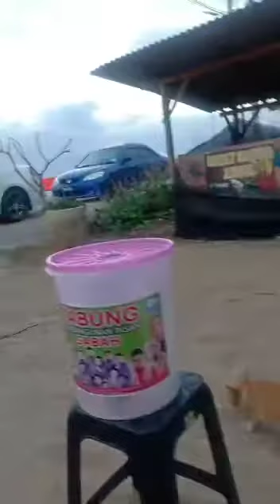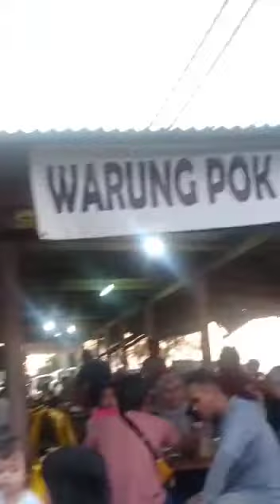Bila Pendakwah Muallaf berbicara, tersentap Ikan Celup Tepung Pok Nong : Firdaus Wong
Firdaus Wong Support Pembangunan Insan Sabah Care... Ayuh membantu, Projek Pembangunan Insan pedalaman Sabah memerlukan sokongan Dana dari anda, lebih sedekad melaksanakan Misi di Bawah kendalian Ust Akhwan Afandi Zulkifli sebagai Pengarah PISC GROUP.. Sebarang sumbangan bolehlah disalurkan ke nombor akaun MAYBANK 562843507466